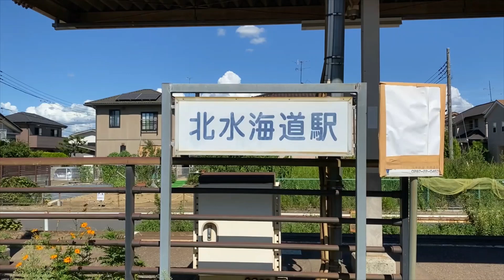【関東鉄道常総線】北水海道駅 2023年8月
茨城県常総市
旧水海道市にあります北水海道駅を取材させていただきました。
一面一線の棒線駅
小さいながら立派な駅舎です。
開業が1972年3月15日。

ナレーション:てったん